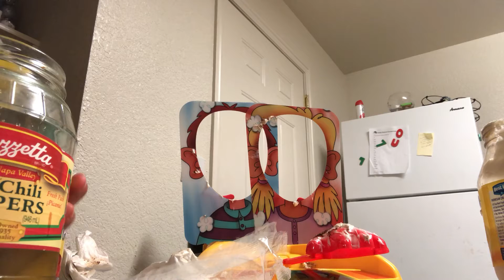November 4, 2018